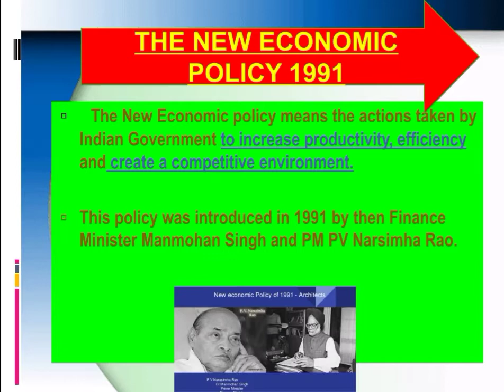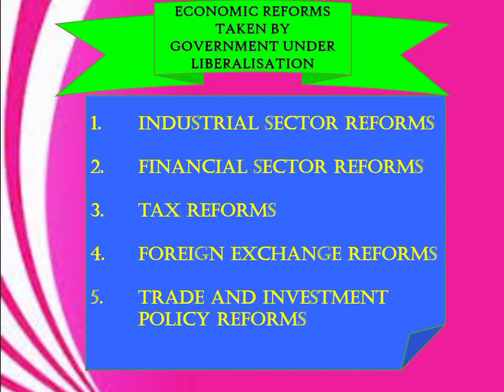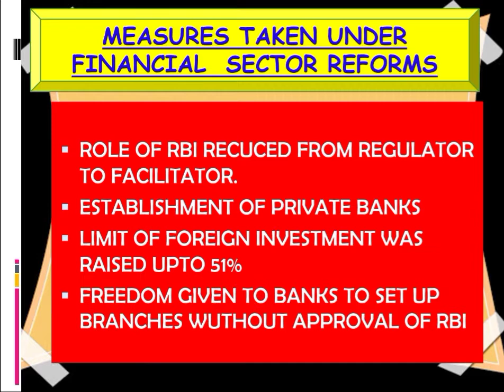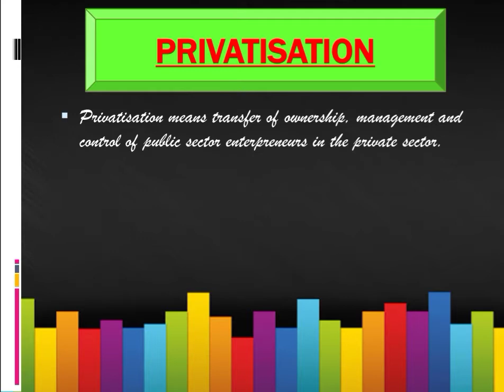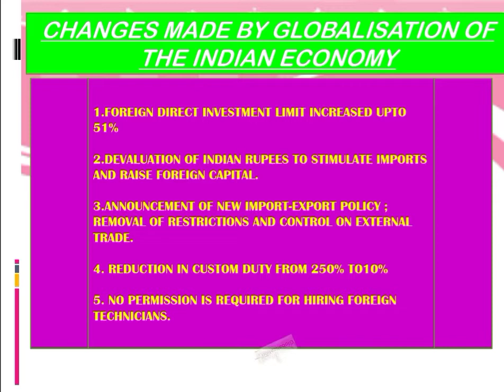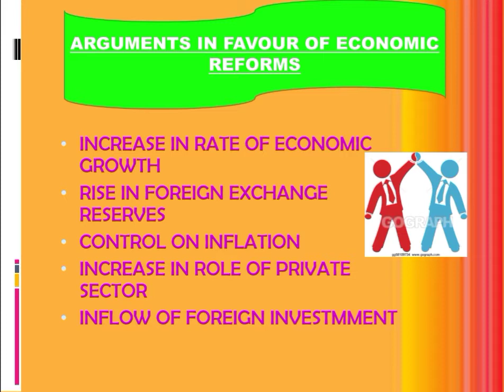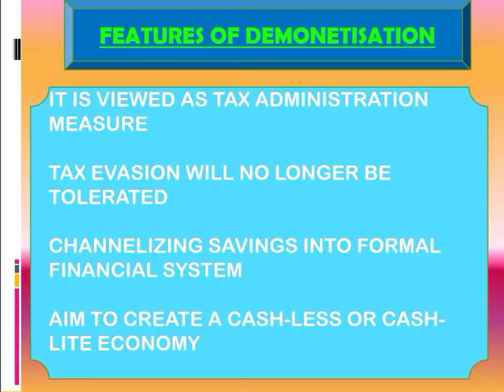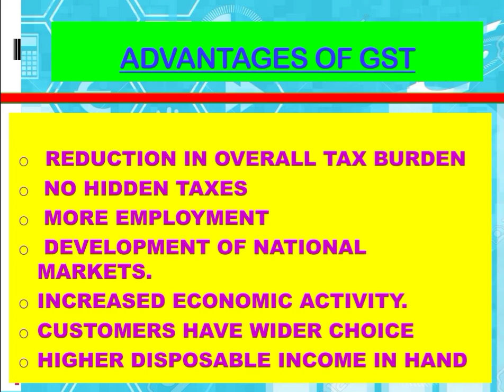Class 12 Economics| Chapter 3|PPT| CBSE